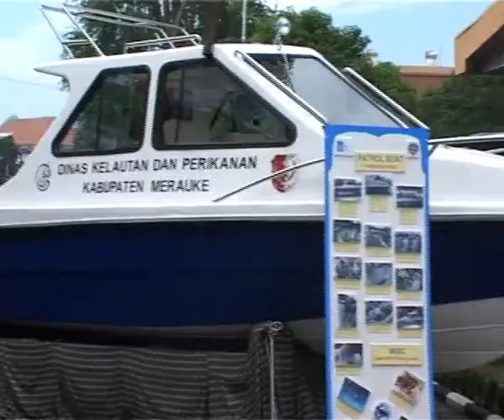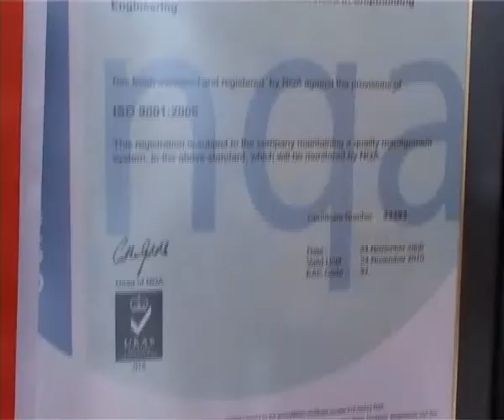Peresmian Gedung Baru PPNS